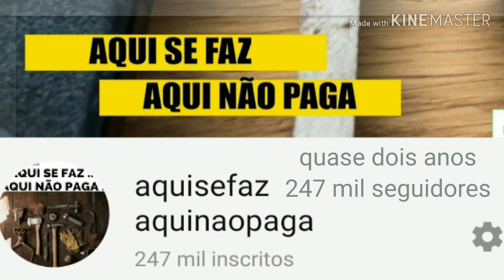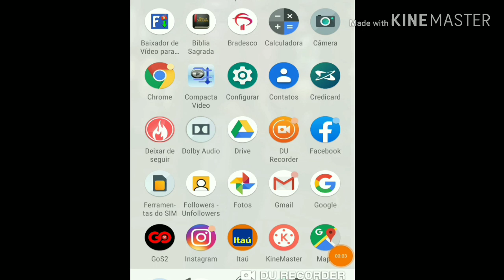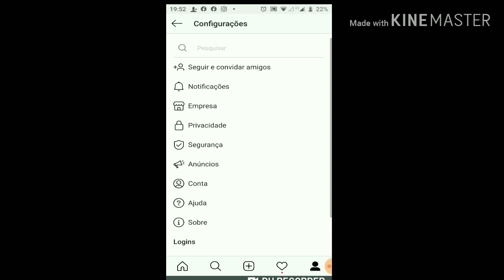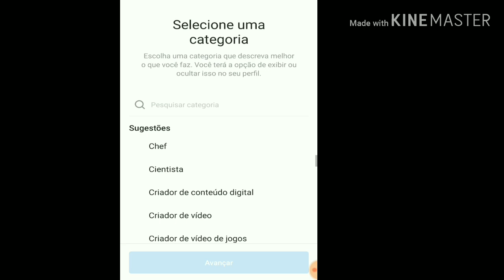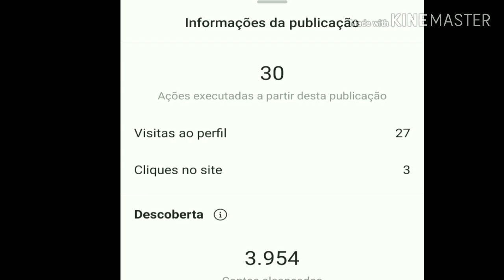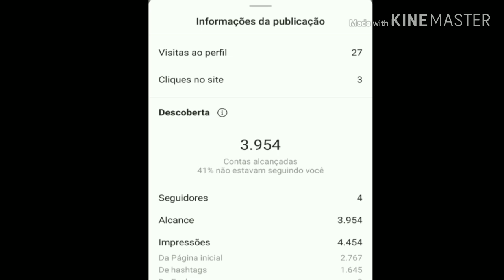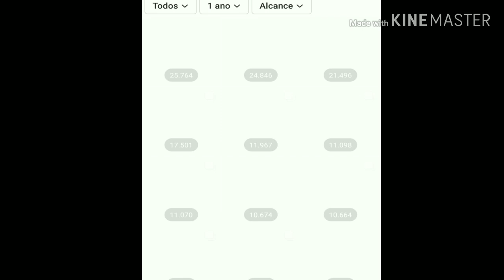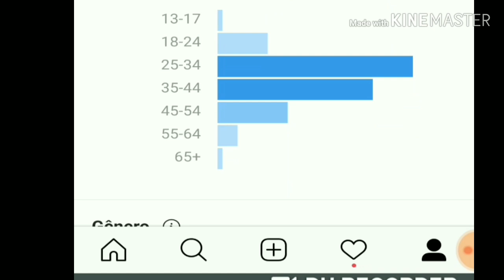INSTAGRAM DICAS IMPORTANTES - CRESCENDO NO INSTAGRAM - CONTA COMERCIAL INSTAGRAM - SEGUIDORES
AMIGOS DICAIMPORTANTEINSTAGRAM VAMOS INICIAR UMA SERIE DE VIDEOS PARA QUE VC CRESÇA E AVANCE NAS REDES SOCIAIS, ENTAO COMENTE AQUI O QUE VC DESEJA SABER SOBRE AS REDES SOCIAIS YOUTUBE, FACEBOOK OU INSTAGRAM, A DICA DE HOJE É MUITO IMPORTANTE E ATRAVES DAS REDES SOCIAIS VC PODE GANHAR SUA RENDA COM MONETIZAÇÃO DE CANAL OU PARCERIAS E PATROCÍNIO.